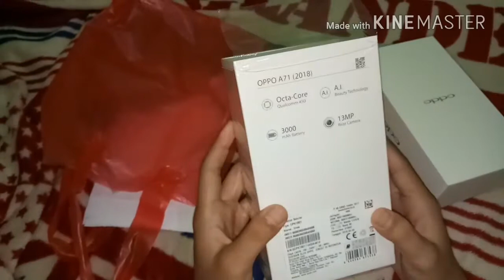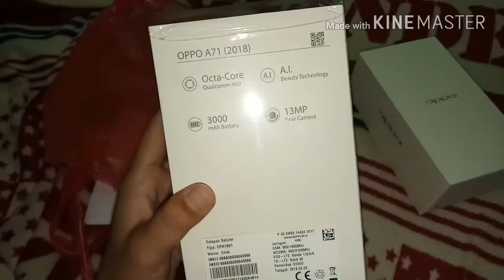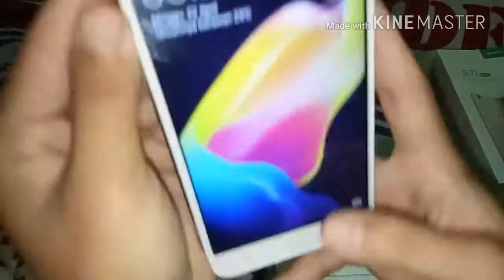UNBOXING OPPO A71 sponsored by MSI || oppo indonesia || mahakarya sejahtera indonesi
Mau penghasilan tambahan?

Chat me
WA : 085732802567